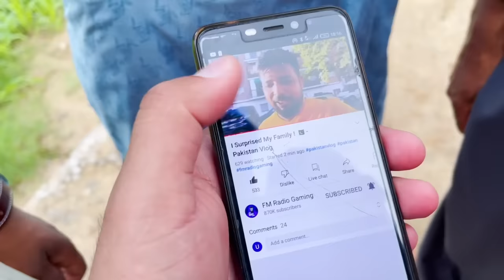My FIRST Day In PAKISTAN 🇵🇰 😍 - Pakistan Vlog